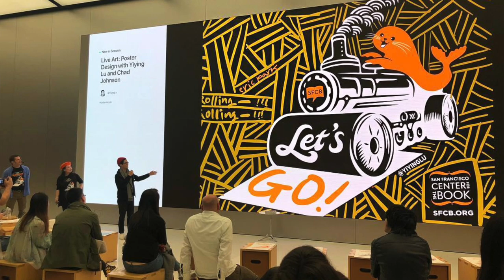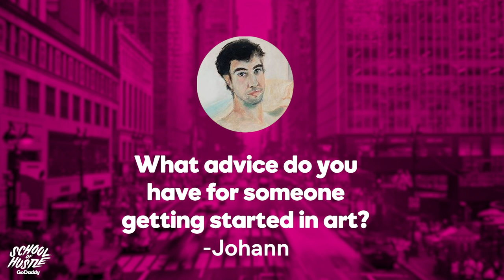How Yiying Lu Uses Her Art to Enhance Her Environment | School of Hustle Ep 9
In episode 9, School of Hustle interviews entrepreneur Yiying Lu.

Yiying Lu is an award-winning bilingual artist, entrepreneur, and speaker with over 12+ years of experience in Branding, Design & Cross-Cultural Creativity & Innovation Education. Born and raised in Shanghai, and now living in San Francisco, Yiying has had an incredible worth of experience to lend to her creativity. Yiying was named a Fast Company's Most Creative People in Business, a "Top 10 Emerging Leader in Innovation" by Microsoft, and the first Shorty Awards winner in Design. Her projects have been featured in many publications, including The New York Times, Forbes, The Atlantic and so on.

At the end of the day, Yiying’s purpose can be narrowed down to “unifying dualities, by connecting art and tech, business and humor, work and life, as well as being a cultural bridge between East and West.”